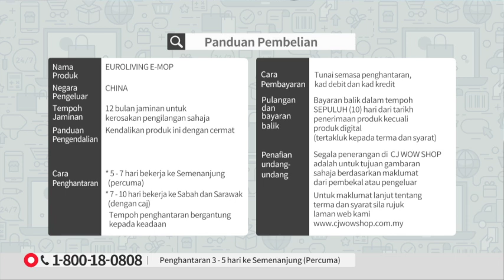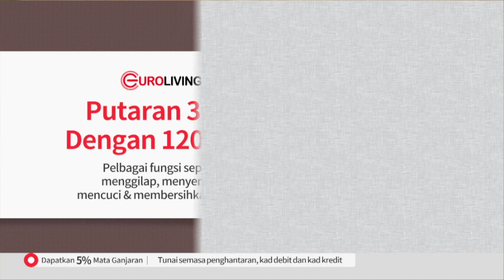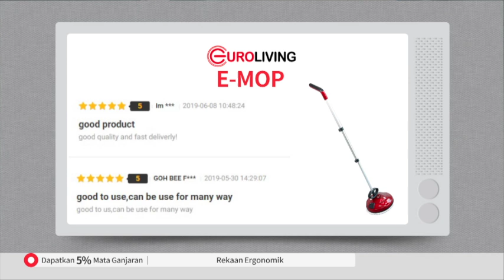EUROLIVING EMOP S4 / TV9 / P4694 / 10 OCT 2019